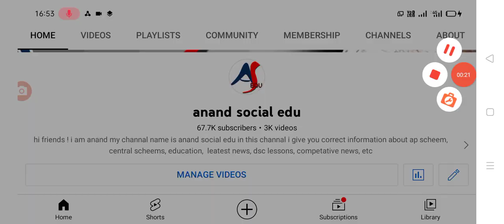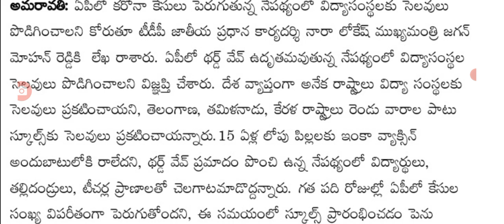విద్యార్థులకు మరో గుడ్ న్యూస్ దారికొచ్చిన ప్రభుత్వం ap schools and colleges closed in AP .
Hello everyone today update is AP government announced that school and colleges closed .@anandsocialedu